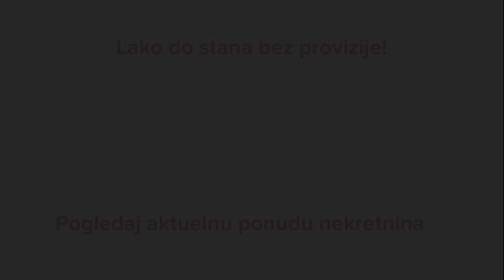Stan za izdavanje, 76m2 - Vračar, Beograd - CityExpert.rs